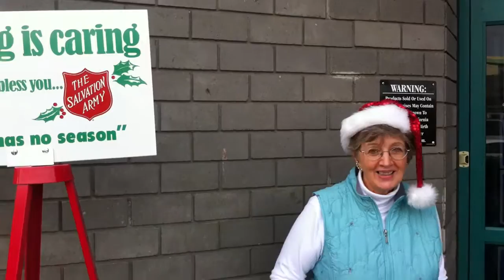Impromptu Video #6 Martha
Martha donates her time outside of the Sonora Walmart.